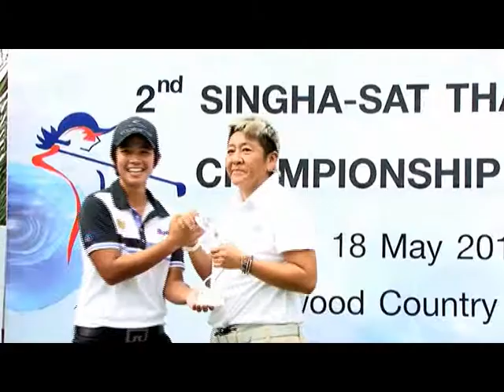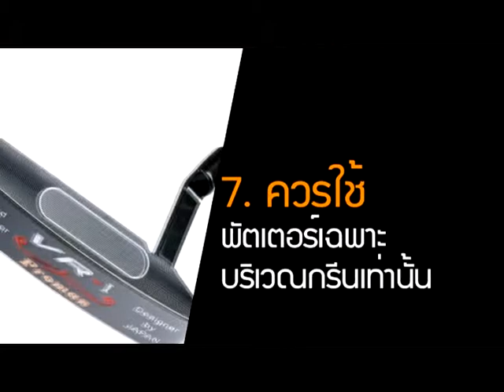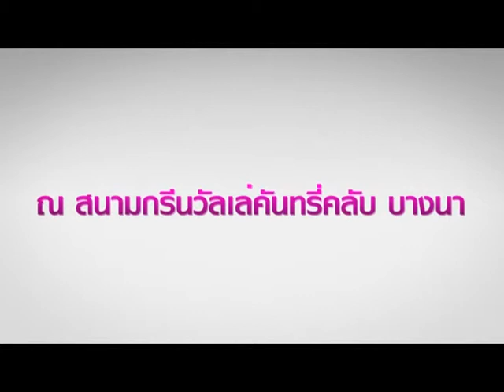THAI LPGA on TV Tape 10 Break 03